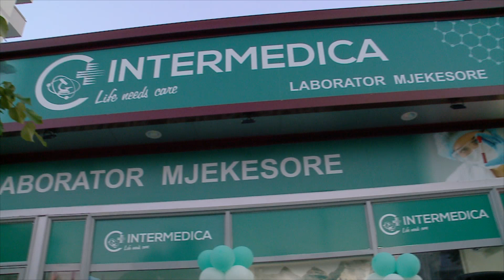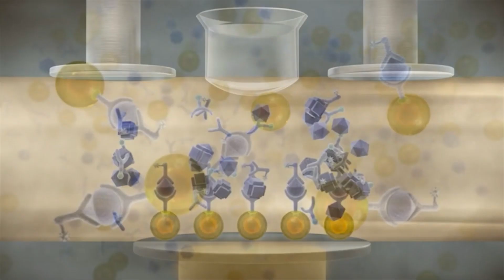Ndahen çmimet/ "Intermedica" vlerësohet me “Investimi i vitit në fushën e mjekësisë”